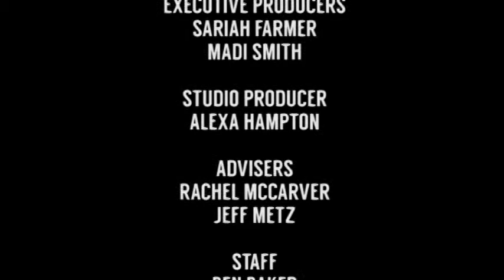May 22, 2015 Daily Announcements